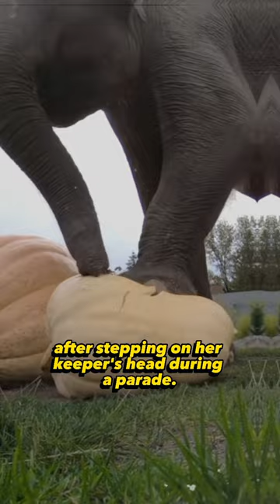Crazy History Facts You Won’t Learn Anywhere Else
This crazy historical facts video features interesting and extraordinary events such as the Greek philosopher Chrysippus dying while laughing at his own joke, the philosopher Mary being hanged to death in a parade, Marilyn Monroe performing in front of American soldiers in Korea, George H.W. Bush being the only survivor on the Japanese island of Chichijima, and Susanna M. Salter becoming the first woman mayor of the United States.